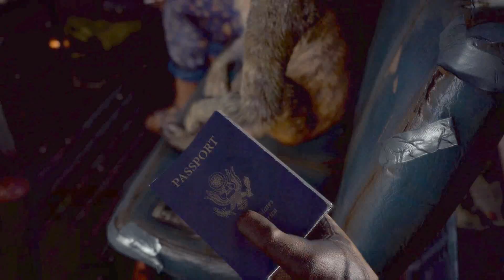Far Cry 4 Gameplay Walkthrough Part 1 Xbox One Gameplay First Mission!